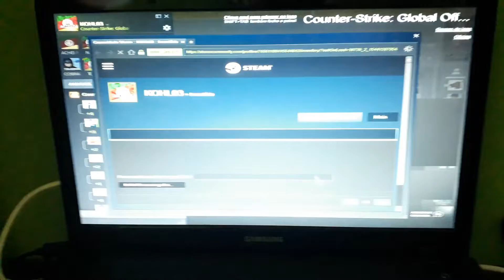Abrindo caixas da valve no csgo